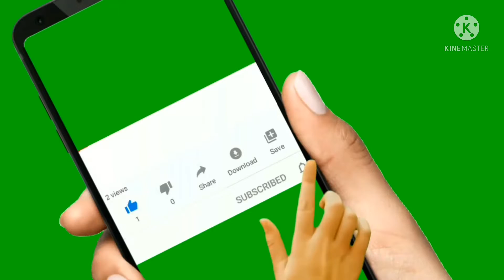exclusive western ,long dress collection ,মুন্সিগঞ্জ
welcome my channel "Easy shopping media"
  To day's video luxury western dress collection

G.H. city centre munshigonj
shop:Anila

আপনারা কি ধরনের ভিডিও দেখতে চান জানাতে পারেন ,কমেন্ট করে